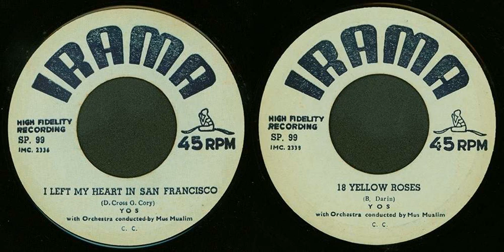I Left My Heart In San Francisco/18 Yellow Roses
1. I Left My Heart In San Fransisco (D. Cross-G. Cory)
2. 18 Yellow Roses (B. Darin)